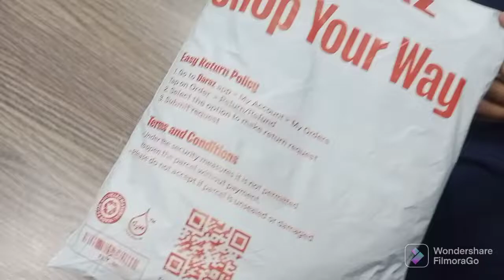draz parcell unboxing | draz hoodie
draz parcel unboxing | draz hoodie
hoodie good quality normal price 1050pk